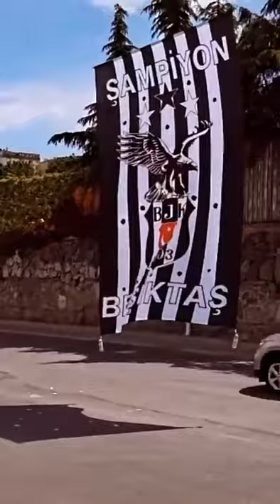Yine Gözümüz Yükseklerde.